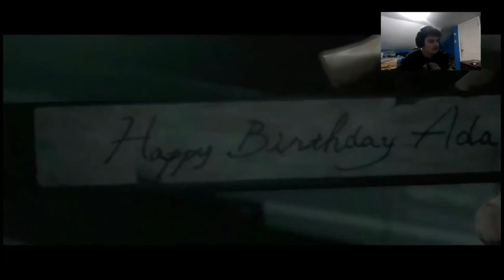A zombie apocalypse happening again/re6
we are back playing some more re6 we have played this befor but heres a video on it again hope you in joy